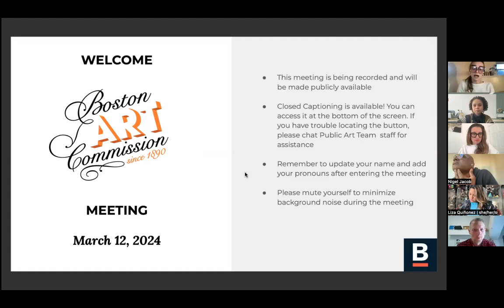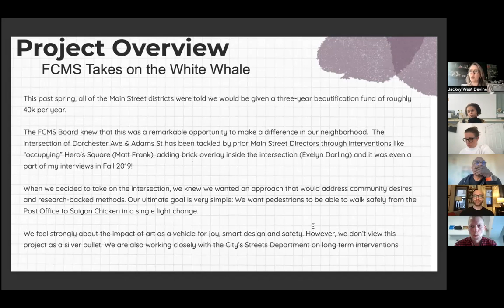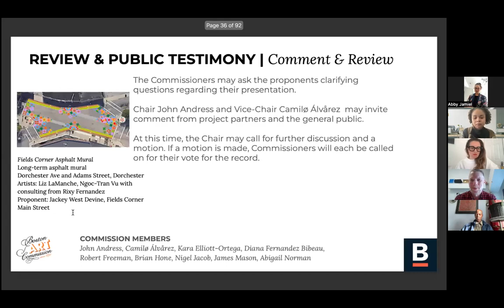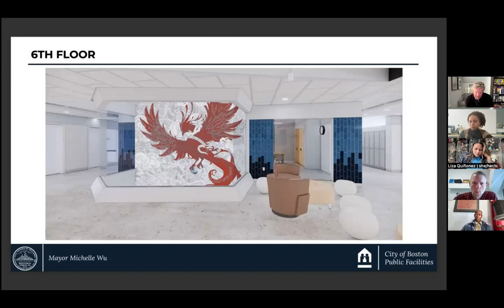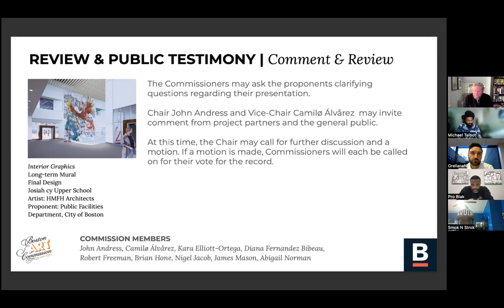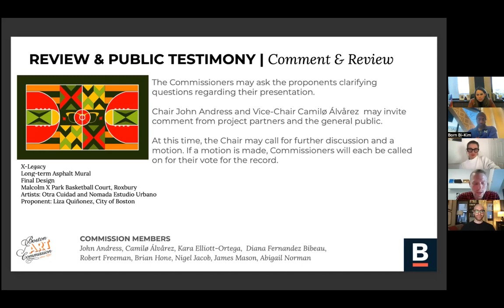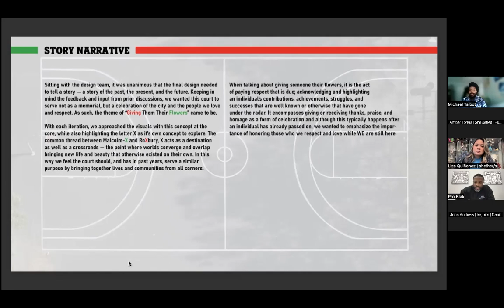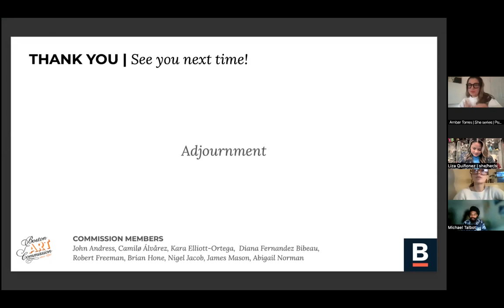Boston Art Commission: March 12, 2024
The Boston Art Commission held its monthly meeting on Tuesday, March 12, 2024. Agenda items included a preliminary design presentation for a Fields Corner asphalt mural by Jackey West Devine, a final design presentation of interior graphics for Josiah Quincy Upper School by the City of Boston Public Facilities, and a final design presentation of three long-term asphalt murals for the Malcolm X Park basketball courts by Liza Quiñonez representing the City of Boston.